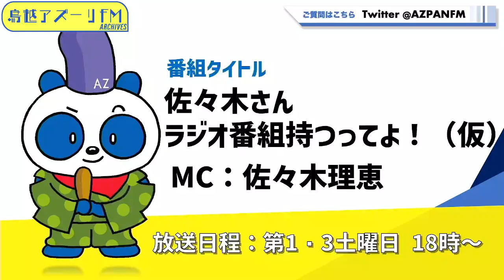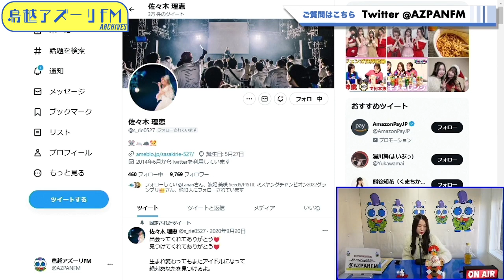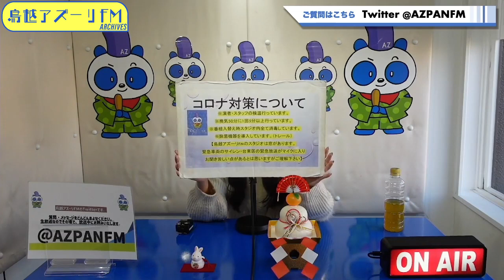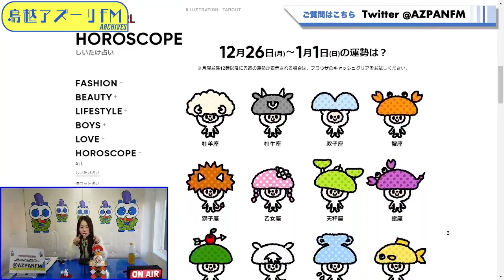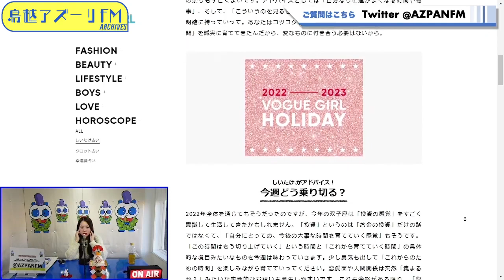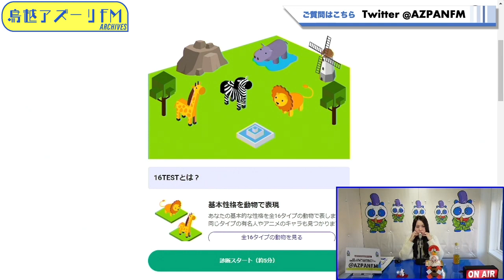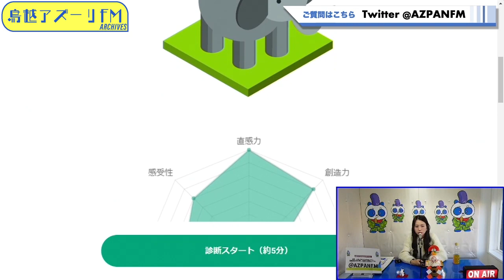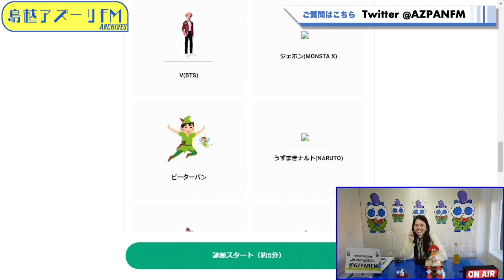2023年01月07日配信 佐々木さんラジオ番組持つってよ！（仮）MC：佐々木理恵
MC：佐々木理恵